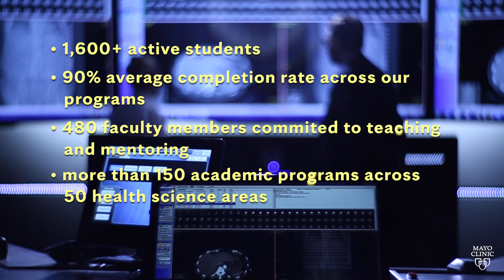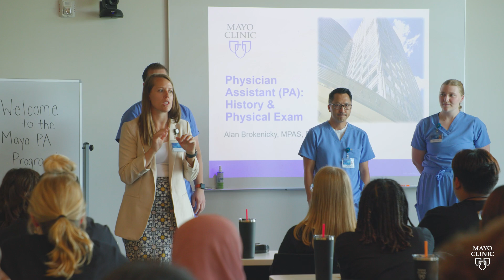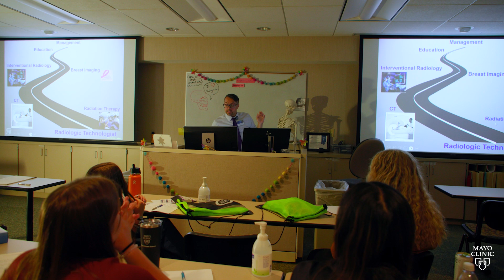A World of Opportunities - Exploring Health Science Careers with Mayo Clinic Students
At Mayo Clinic School of Health Sciences, we prepare students for health care careers that may not be as widely known as doctors or nurses, but are nevertheless extremely important, with unique and exciting benefits. Our students come from all kinds of diverse educational backgrounds. There are many pathways for entering our programs, whether you have a college degree, some college coursework, or no college credit at all. We’ll help you understand how your background can set you up for success at Mayo Clinic School of Health Sciences. Make an appointment to speak with our admissions team today!